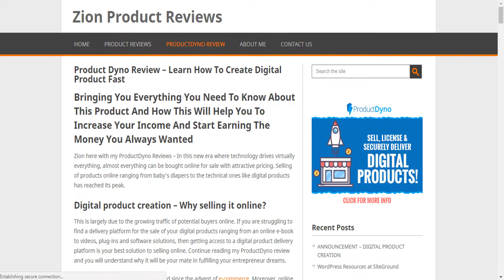Property profits for life review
Zion Product Reviews bring you the best property profits for life review online by Minesh Bhindi Only testimonials of a real student will be published. Discounts and Bonuses are provided when available by vendors for subsidized purchase!

In the article, you will completely be clear about the product or program, the benefits and ultimately the results it may bring you if you work hard for it.

Dreams can only be fulfilled once you work hard for it.

Is it time to have your dreams come out? Start visiting and learn from the review now! Visit zion product reviews dot com